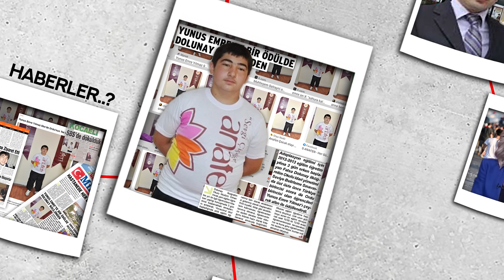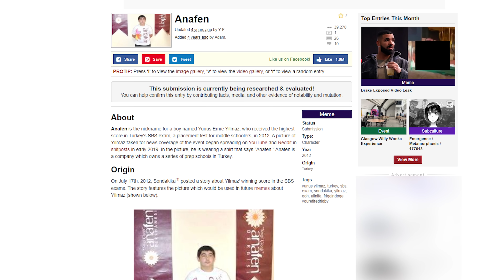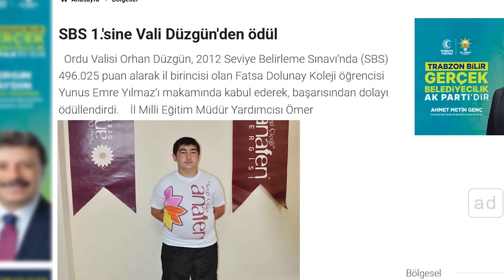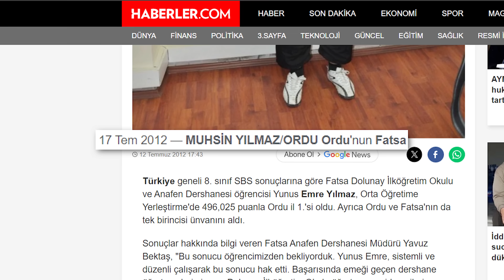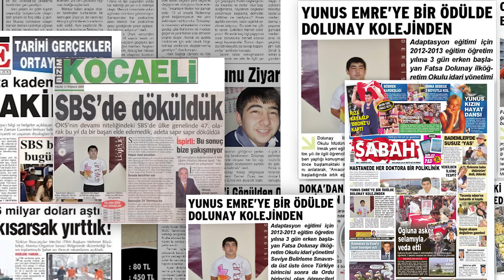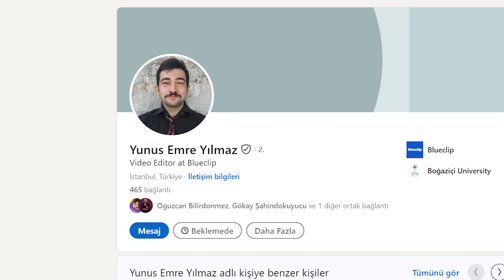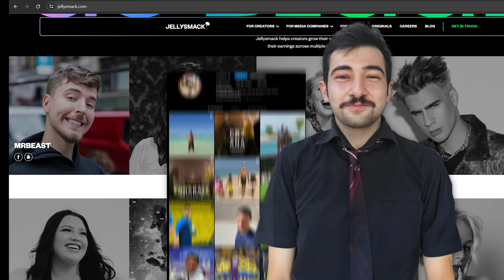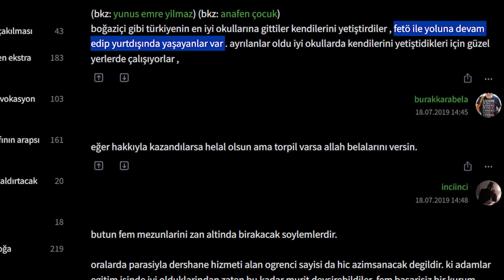ANAFEN ÇOCUĞA NE OLDU..?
2012 senesinde gazeteci bir babanın çocuğu başarısı yüzünden internette büyük bir meme haline gelecekti... Peki Türkiye'den çıkarak küresele yayılan bu meme nasıl ortaya çıktı..? ANAFEN REİS günümüzde ne yapıyor?

00:00 Giriş
00:52 Ufak istek
01:05 Anafen çocuk nasıl ortaya çıktı..?
02:09 Yunus Emre 1.oluyor
04:53 ANAFEN REIS'e ne oldu..?